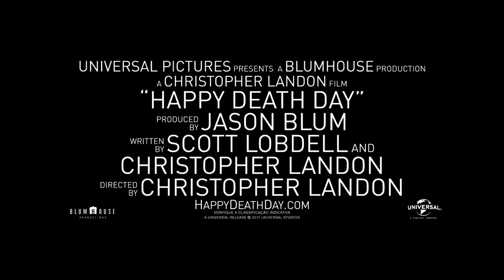A Morte Te Dá Parabéns • Trailer legendado • Estreia 12/OUT